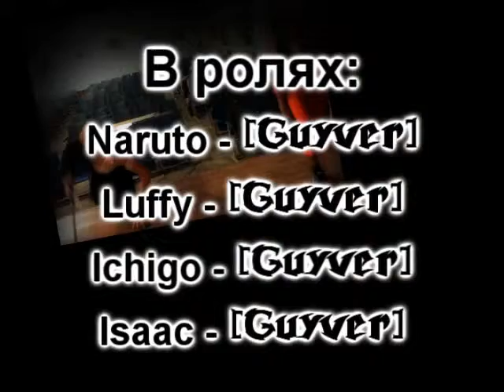Видеокосплей 1. BIG 3 vs Dead Space [AZ 2013]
Ник: [Guyver]
Косбенд: Mysterium.inc
Название: BIG 3 vs. Dead Space
Фендомы: Dead space, Naruto, One piece, Bleach
Персонажи: Айзек Кларк, Наруто, Луффи, Ичиго
Видеограф: pbl6ko